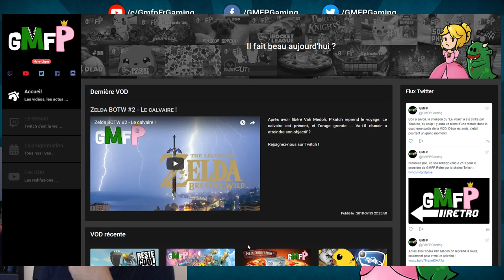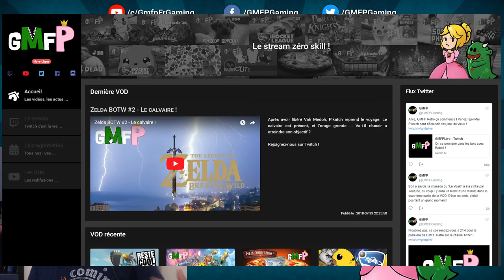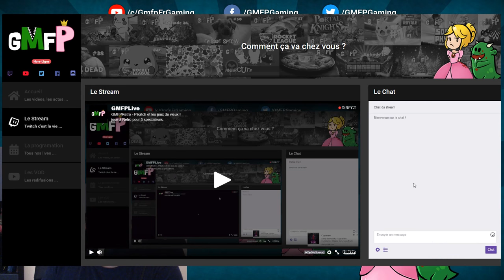GMFP Live - Annonces ! Nouveau site, programmation, objectifs ...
Changement de cap ! Pikatch prend le temps de vous partager des nouvelles et des annonces, au programme le nouveau la programmation des lives et les objectifs a court et moyen terme de se changement de cap.